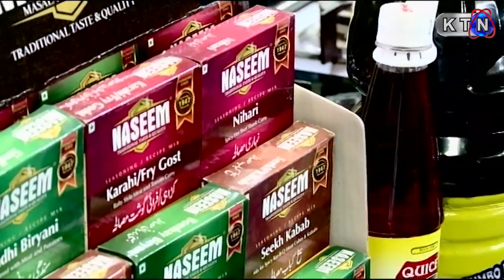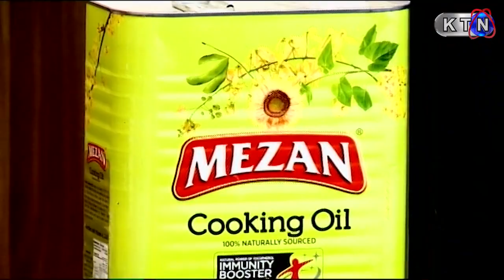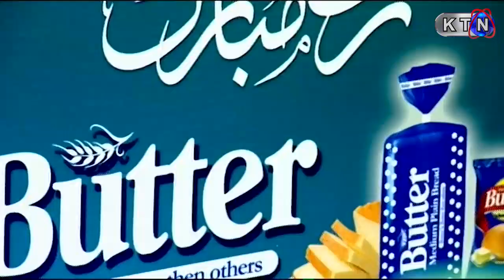MEHMAN RAMZAN IFTAR TRANSMISSION 9TH RAMZAN ON KTN Entertainment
Host | Amir Shah & Iqra Pervez
Director | Kashish Aghani